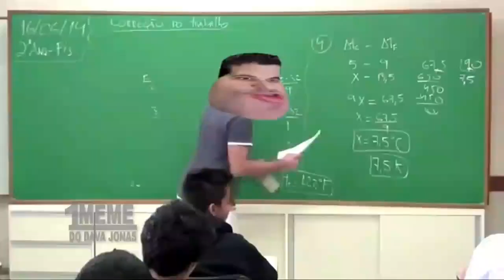Acrocantossauro e Herrera ESCAPARAM DO PARQUE! Dinossauros Zumbi | Jurassic World Evolution | PT/BR